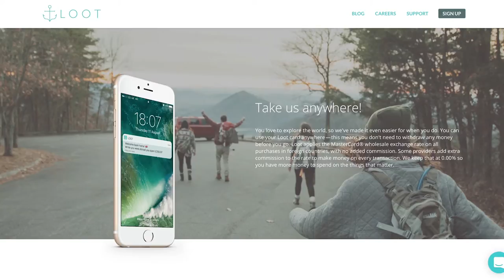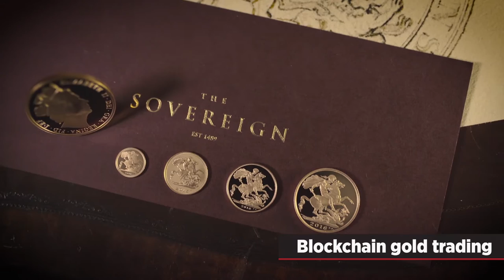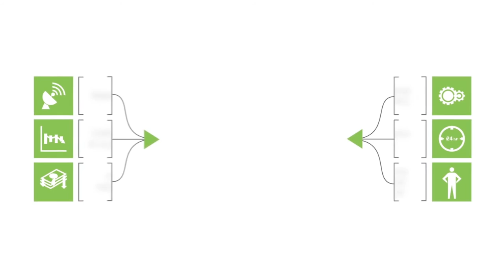FinTech Monthly: Nutmeg lands £30m Series C, FreeAgent floats on AIM & more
Welcome to FinTech Monthly for November 2016 – your round up of the month’s top financial technology news. In this episode, we have the largest FinTech raise since Brexit, FreeAgent's flotation on AIM and the total VC-backed FinTech investments for Q3 2016.